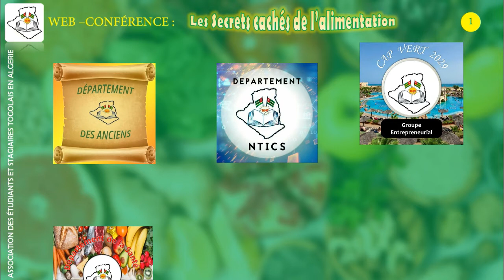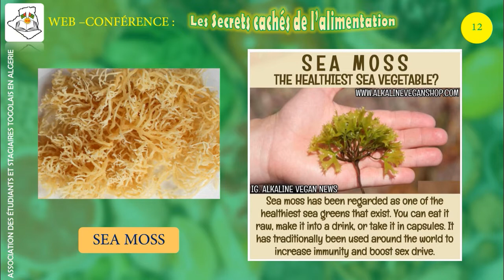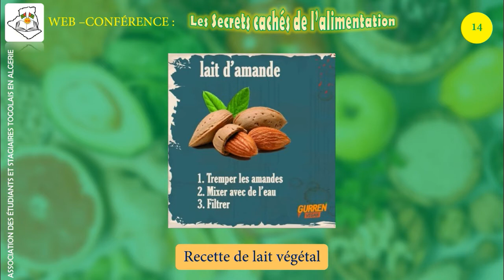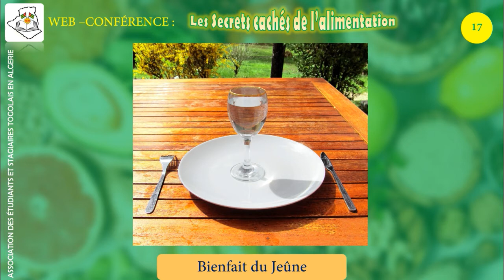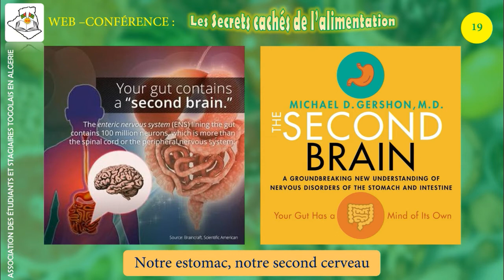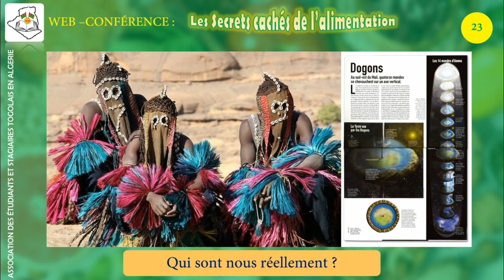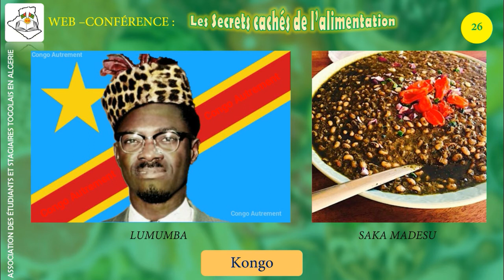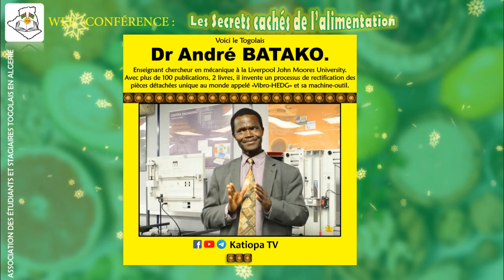Web-Conférence : Les secrets de l'alimentation cachés avec la nutritionniste Swao Samba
Petite introduction aux merveilles de l'alimentation ; pièges, délices, astuces, recommandations ; à travers ses connaissances engrangées au cours de ces voyages aux quatres coins de la planète, la nutritionniste Swao SAMBA nous livre les SECRETS CACHES derrière notre alimentation quotidienne.